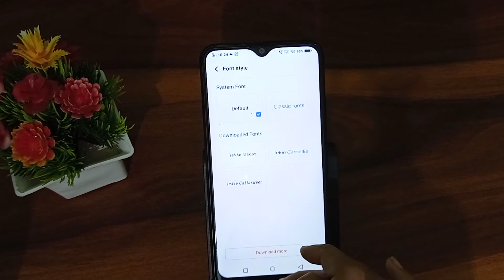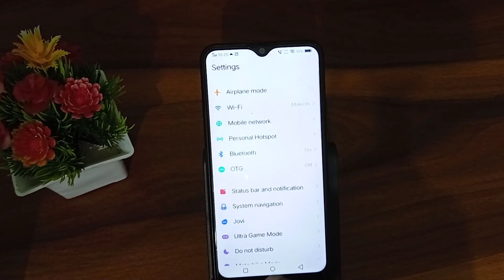How to change font style in Vivo y20 – [Hindi]